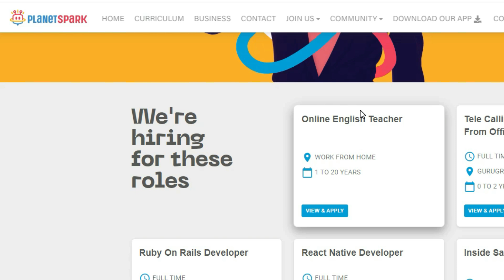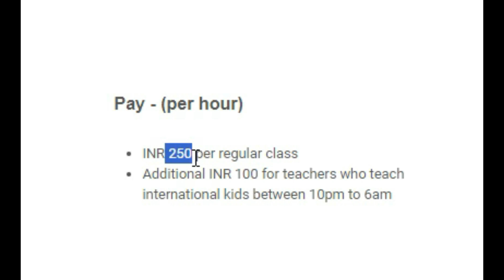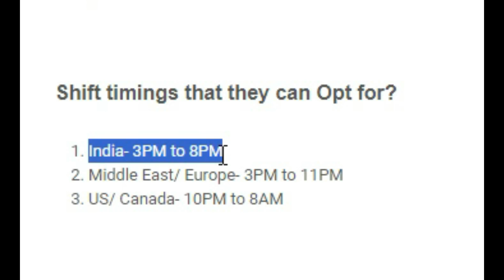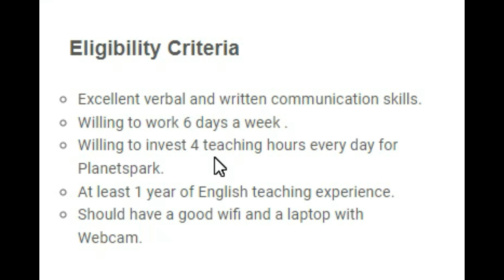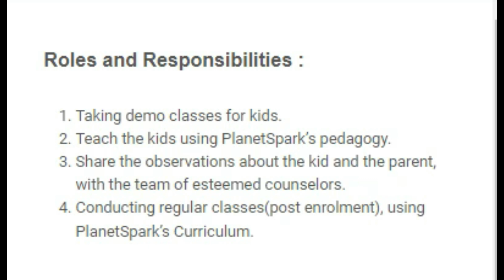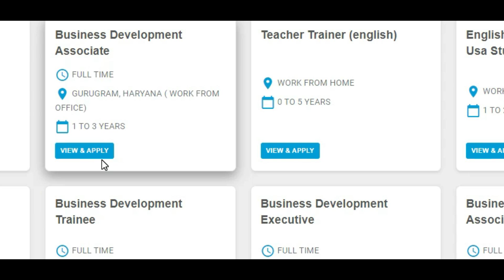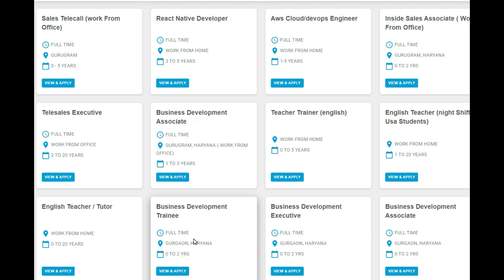🔴 Work From Home 2024 😎 Rs 350/ Task 🔥 Part Time Job Tamil | 100% Free | Permanent Job Tamil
Topics Discussed :

Captcha Typing Job
data entry jobs work from home
job vacancy 2024